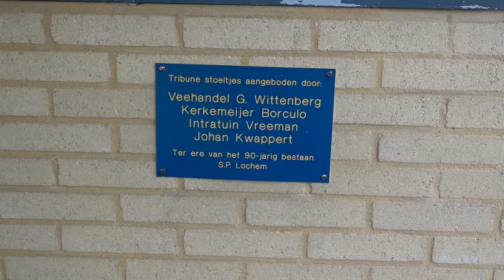11 september woensdag vlög